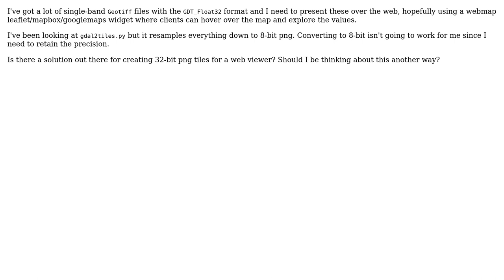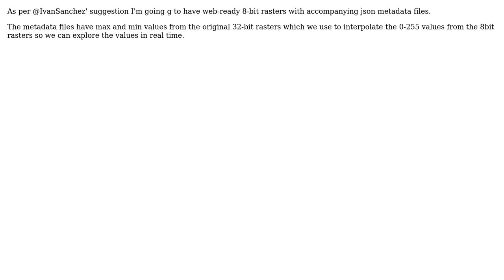GIS: 32-bit Map tiles for use with leaflet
With thanks & praise to God, and with thanks to the many people who have made this project possible! You are responsible for your own actions.